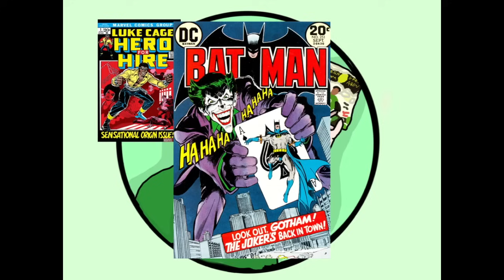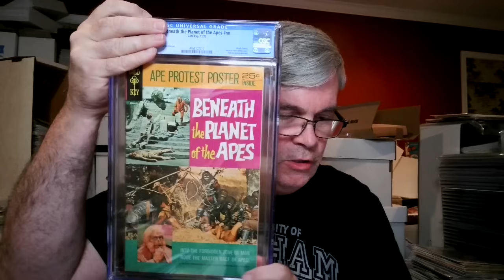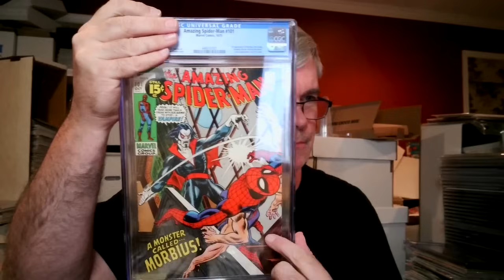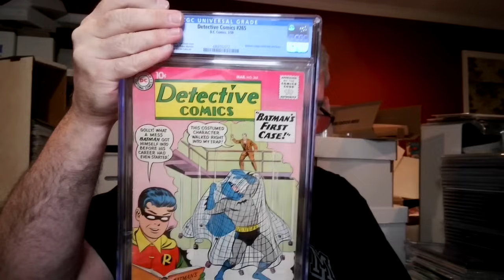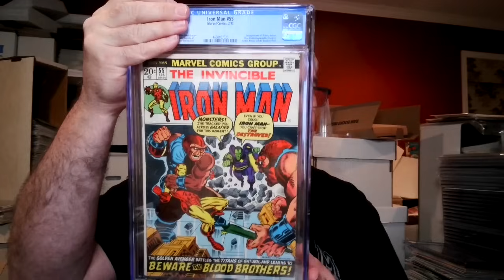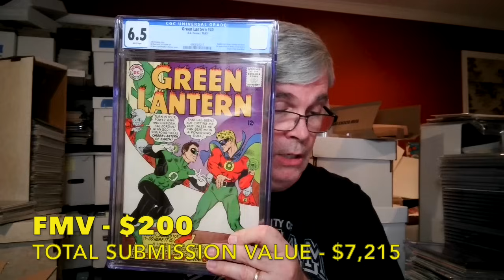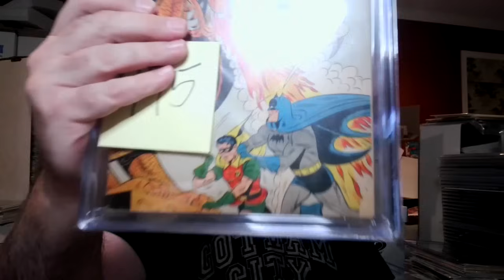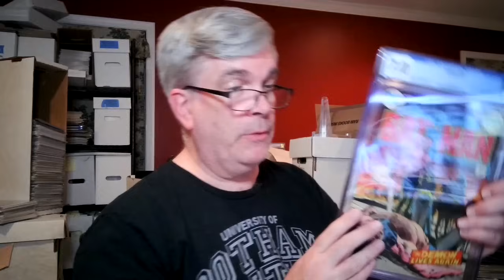This CGC Comic Book Unboxing of 25 Vintage Was Bananas (Apes...Get It?), With an Awesome Grade Bump.